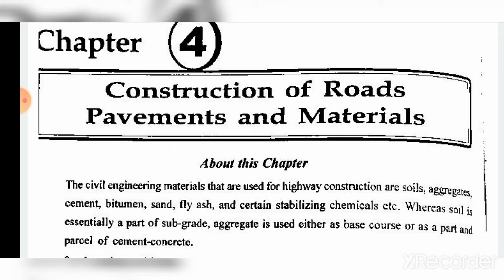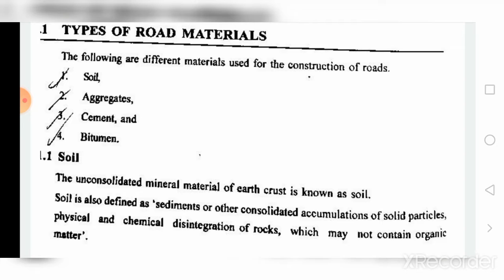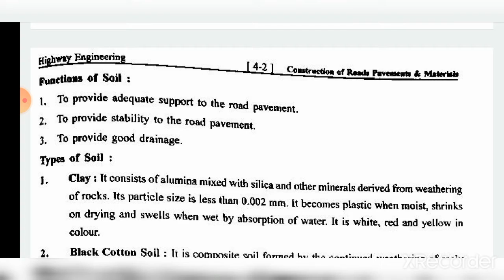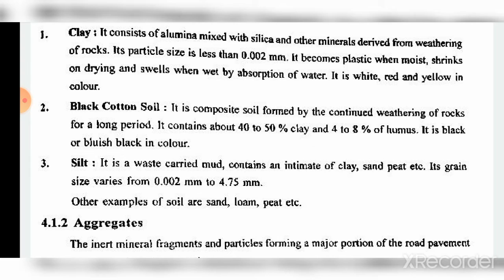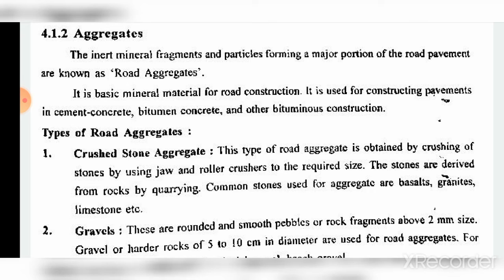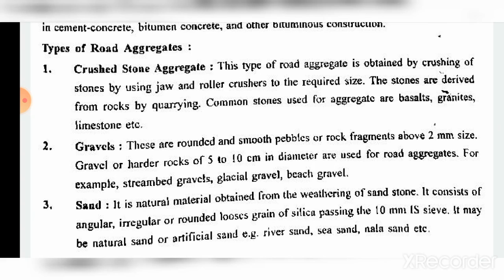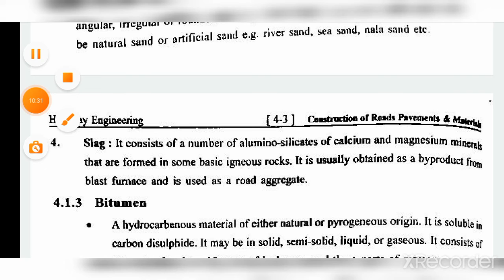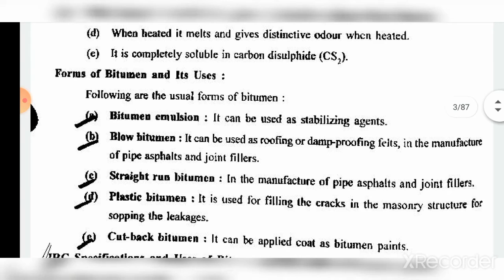Highway Engineering ||Lecture-10|| By Chandan Sir